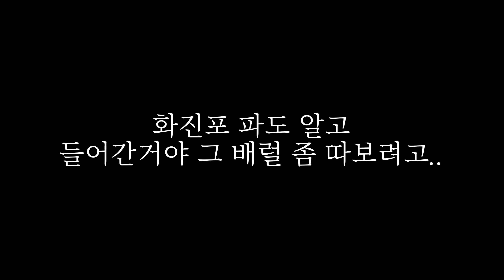최북단 서핑 좋은 파도를 찾아서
역워시 이안류 조류 조심조심

김일성별장
초도해변
대진등대

대진등대
화진포
김일성별장

김일성별장
초도해변

순으로 서핑

화진포는 파도 큰날에 타는게 아니다
김일성별장에도 조류는 있다
초도해변에서 롱보드로 가볍게 탈걸
대진등대는 일단 치기만 하면 대한민국최고다